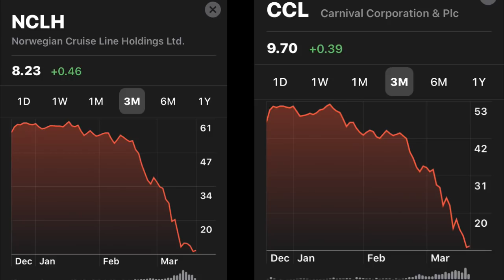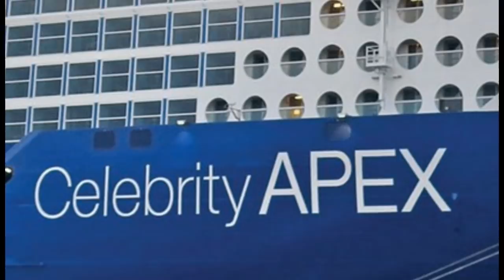Is NOW A Good Time To Buy Cruise Line Stock? How Will They Survive?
Is NOW A Good Time To Buy Cruise Line Stock? How Will They Survive? Should you try to buy shares of the cruise lines now? I this the bottom of the market? Can they go any lower from here? How are the cruise lines going to survive?

Join me and the TWB Family on our first ever group cruise on the Harmony of the Seas from Dec 6th 2020 to Dec 13th. We leave Port Canaveral and visit Coco Cay, St Thomas and St Kitts on a relaxing 7 day cruise.  Visit the link below for all the details.

enjoy the perks of channel membership!  Join me Live every Monday at 7pm et for the Sponsor Member Hangout show just for Sponsor Members!

Nightmare Cruise On Voyager Of The Seas 1300 Males Party For 3 Straight Days Crew Terrified